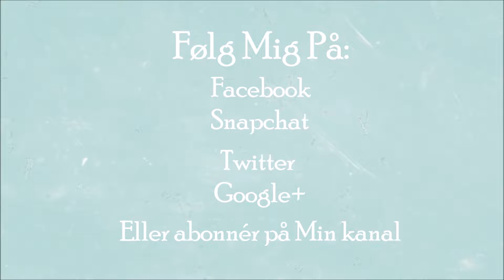The Sims 4 /Isabels Liv /part 57 - Spa Dag Med Pigerne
Vi er ved og være ved slutningen og Isabel skal nye hendes dage sammen med familien

»——(¯` PERSONLIG INFO ´¯)——»:

Navn: Nina
Alias:Freaky Ninja Sim
Alder:24

▂ ▃ ▅ ▆ █ PC & SOFTWARE INFO █ ▆ ▅ ▃ ▂:

CPU: AMD FX-6350 3,9 GHz Hexa-Core
Motherboard: Gigabyte GA-970A-UD3P
RAM: 16 GB DDR3-1866
Grafik: GeForce GTX 750Ti 2 GB GDDR5
Tower: Zalman R1 White Miditower
PSU: 500 Watt

Software: OBS (Open Broadcaster Software) Project
Mic: Blue Snowball alias R2D2